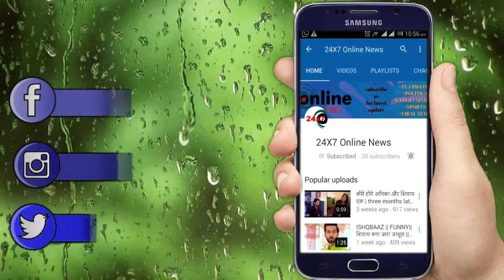BB14 || Sonali की वज़ह से बर्बाद हुई Rakhi की Captaincy, Bigg Boss करेगे Captaincy खारिज़...